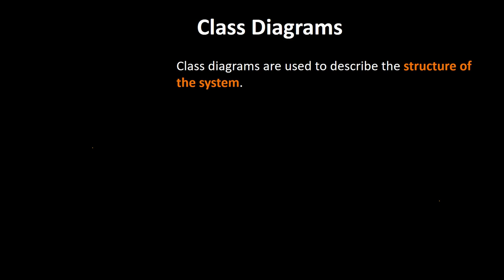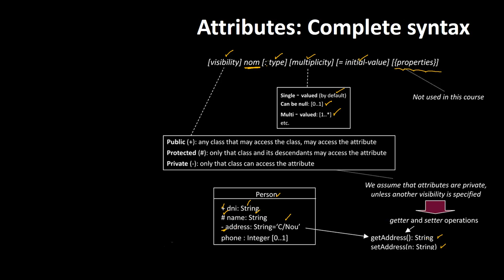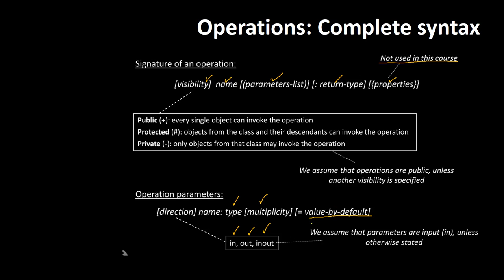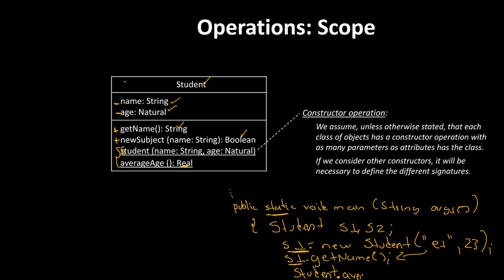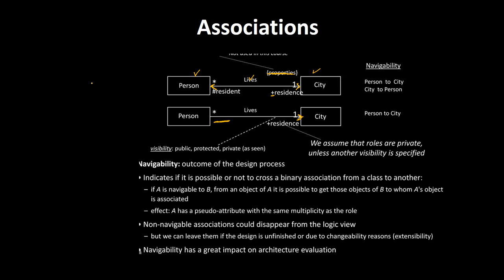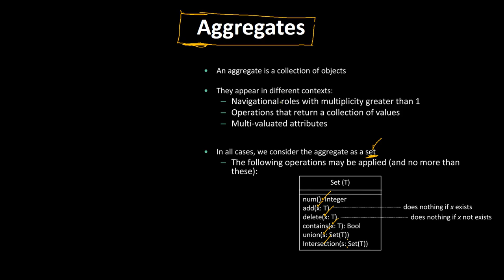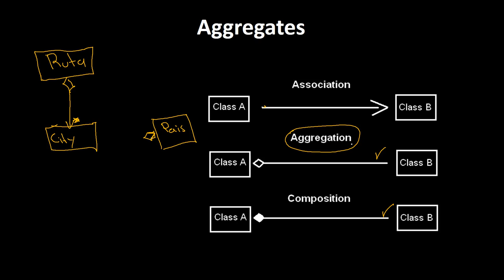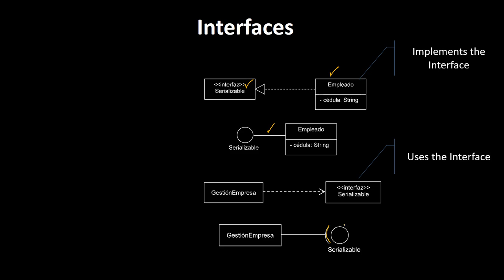Detailed Software Design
This video describes the sintactic notation for UML classes,methods and atributes related to the detailed design.

Este video describe la sintaxispara las clases  utilizada en el diseño detallado con UML.